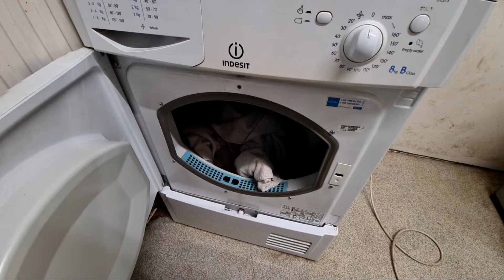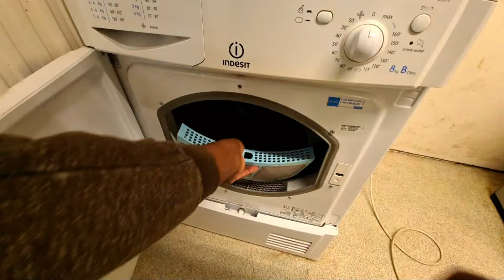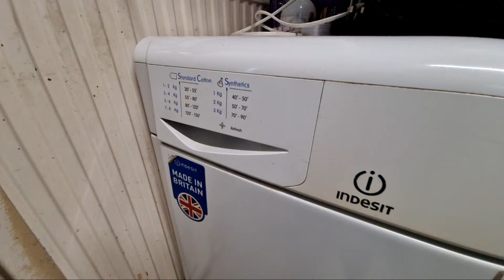Highlight 3:04:39 – 3:09:39 from Indesit IDC8T3 8KG Condenser Tumble Dryer Full Cycle